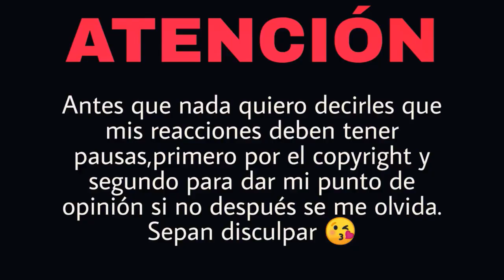REACCIÓN RAFA ESPINO ft. LYTOS - Sin Miedo A Saltar SIMBIOSIS | Natuchys